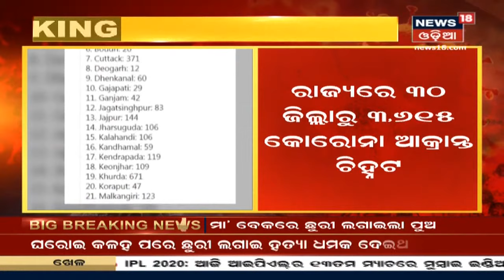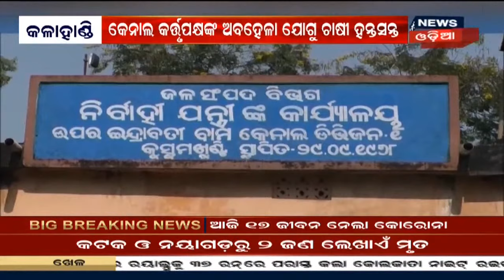Bhubaneswar: Vidhan Sabha ଆଗରେ ହାଇଭୋଲଟେଜ ଡ୍ରାମା, ମା ବେକରେ ଛୁରୀ ଲଗାଇ ହତ୍ୟା ଧମକ ଦେଲା ପୁଅ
Bhubaneswar: Vidhan Sabha Security Gate ହାଇଭୋଲଟେଜ ଡ୍ରାମା | ଘରୋଇ କଳହକୁ ନେଇ ମା ବେକରେ ଛୁରୀ ଲଗାଇ ହତ୍ୟା ଧମକ ଦେଲା ପୁଅ | ଏହାପରେ ଦୁଇ ଜଣଙ୍କୁ ଉଠାଇ ନେଲା ପୋଲିସ | 1st Oct 2020